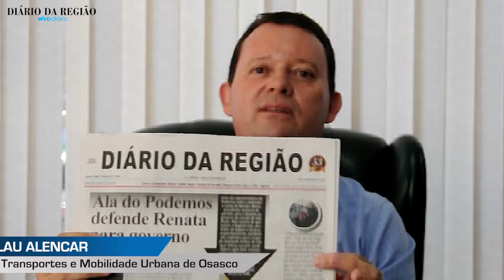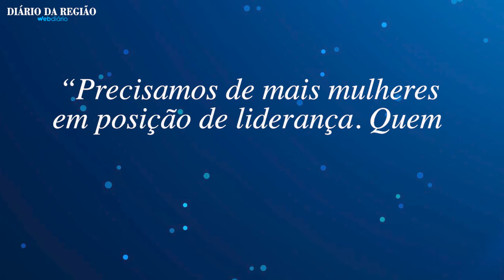Lau engrossa fila dos que querem Renata Abreu governadora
O ex-juiz e pré-candidato a presidente, Sérgio Moro, também defende o nome da deputada federal na disputa. Para Moro “chegou a hora de uma mulher comandar o estado de São Paulo”.